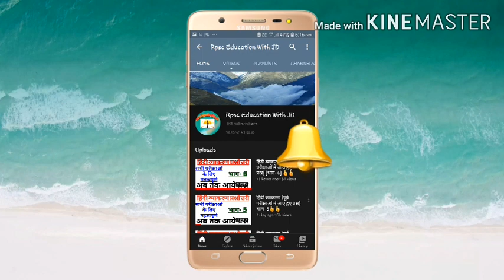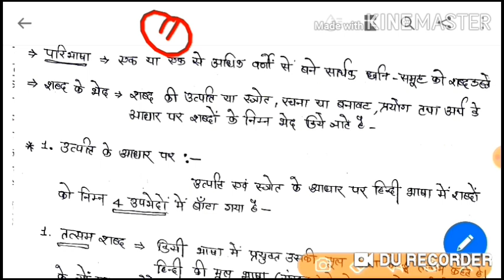हिंदी व्याकरण ||शब्द विचार||तत्सम और तद्भव शब्द||भाग-1